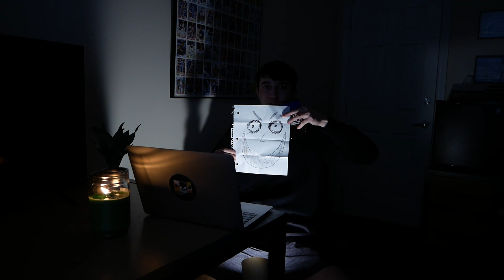#24 HALLOWEEN SPECIAL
The first special edition episode of AJ. Full of jokes, twists, turns, and scares, sit back and enjoy the show!